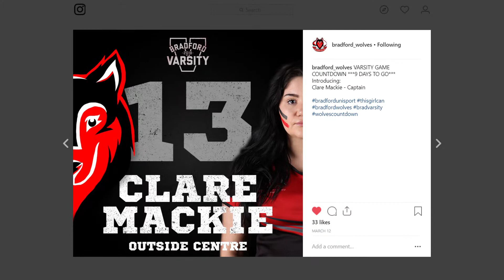Kelly Evans | Showreel | 2018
Featured:
- BBC Look North
- BUWFC Vixens
- Bradford Wolves Rugby Club
- Bradford City Council
- Personal Projects